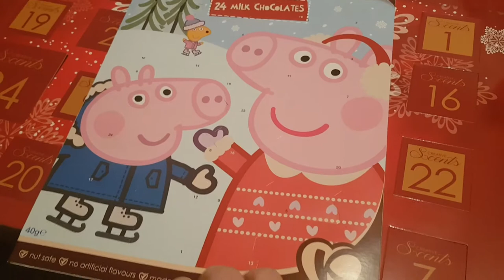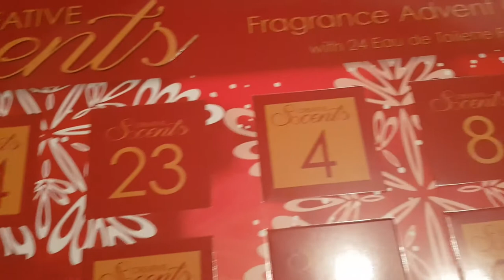VLOGMAS | Day 1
IT'S OFFICIALLY CHRISTMAS!!

Happy 1st of December everyone... keep watching for more VLOGMAS fun..

A slow start before the holidays get busy.

Love Emily and Patsy xx